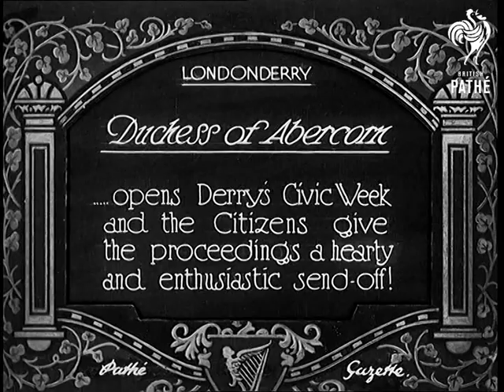Duchess Of Abercorn (1930)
Full title reads: "Londonderry. Duchess of Abercorn opens Derry's Civic Week and the Citizens give the proceedings a hearty and enthusiastic send off!"

Londonderry, Northern Ireland.

The Duchess of Abercorn and civic dignitaries come out onto the steps of a building.

Man, possibly the Mayor makes speech from podium.

Lady Abercorn makes speech.

Parade of vehicles and floats, many carrying advertising slogans, drive past the podium. Lots of people are out to watch.

N.B. The Duchess was the wife of the Governor-General of Ireland.
 FILM ID:745.21